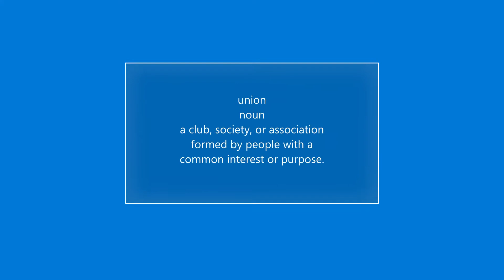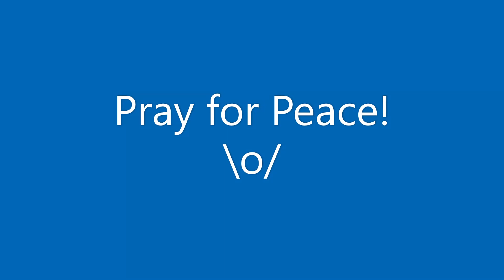2 progressives talking about the DNC - October 9th 2020.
Afternoon Torrent

Forecasting the Future. From the Past.